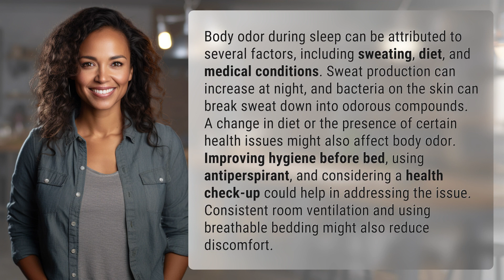Why does my husband smell so bad when he sleeps?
The Science Behind Your Husband's Stinky Sleep Habits 👉 Stinky Sleep Secrets 👉 Learn why your husband smells so bad when he sleeps, from increased sweat production to diet and health factors. Improve hygiene, consider antiperspirant, and ensure proper ventilation for a better night's rest.

Laura S. Harris (2024, March 29.) Why does my husband smell so bad when he sleeps?
    🌐 AskAbout.video